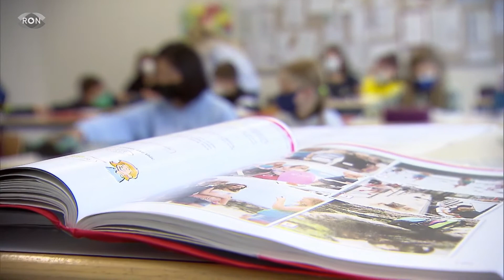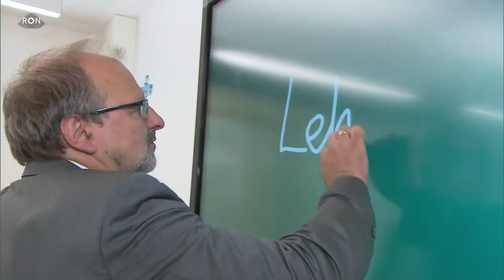Lehrermangel in Baden-Würrtemberg | RON TV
Einige Schulen im Notbetrieb: Ausfälle, zusammengelegte Klassen und Vertretungslehrer ohne richtige Lehramtsausbildung - laut Studie des Verband Bildung und Erziehung seien aufgrund des Lehrkräftemangels viele Schulen in Baden-Württemberg im Notbetrieb. Wie sich eine Schule in Bammental bisher noch dagegen stemmt und was Eltern zu den Misständen sagen, haben Nathalie Kirche und Dana Nolte für euch herausgefunden.